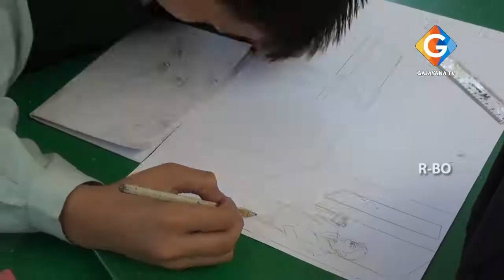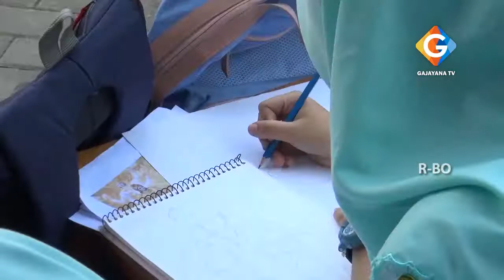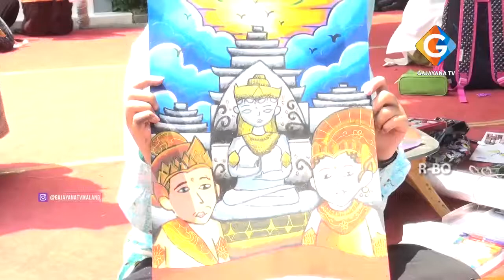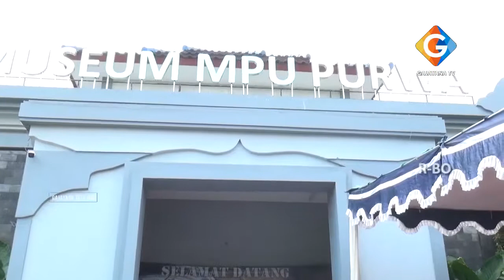LOMBA GAMBAR - MUSIUM MPU PURWA 2019